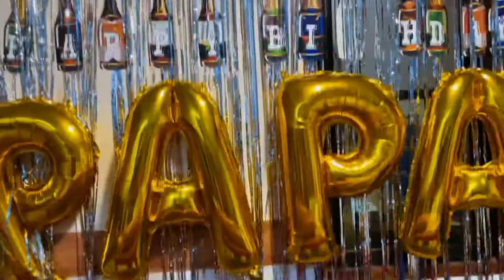Quick montage for Papa Yo's birthday.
Just uploading this quick montage.